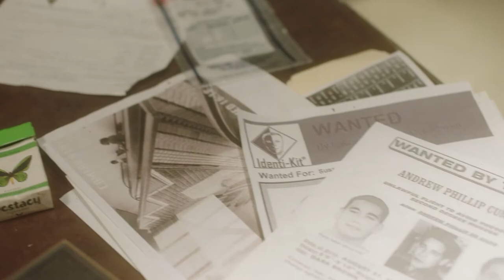ESCAPE : PUZZLE OF FEAR - Official Trailer 2020 Horror Movie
This August, solve the Puzzle or die!

Omar Gooding (“Barbershop”) and Nicholas Turturro (BlacKkKlansman) feature in this summer’s most terrifying aenigma of frights, Escape : Puzzle of Fear!

Hot-shot Hollywood agent Matthew Blake has a dark past. He thinks that he is on his way to a double date with his oldest friend to a new Escape Room in Los Angeles. When the couples are locked into the Escape Room, Matthew quickly finds himself at the center of a revenge plot meant to right the wrongs of his past, with deadly results.

Written by Lizze Gordon.

From director J.Jones, and starring Tommy Nash, Aubrey Reynolds, Omar Gooding, Naina Michaud, Nicholas Turturro, Sara Stretton, John Colton, and Lili Bordán, Escape: Puzzle of Fear premieres on DVD and On Demand August 18 from Uncork’d Entertainment.